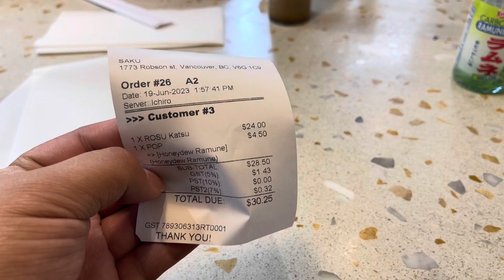Raining In Vancouver Kinda Day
Join me as I explore the beautiful city of Vancouver on a rainy day. I'll show you some of the best places to shop, eat, and have fun with friends. Follow me to **Saku**, a cozy Japanese restaurant that serves the most delicious pork cutlet. Yum! Don't miss this fun-filled adventure in Vancouver! 😊

To get to know more about Vitori Vita, check out my links!